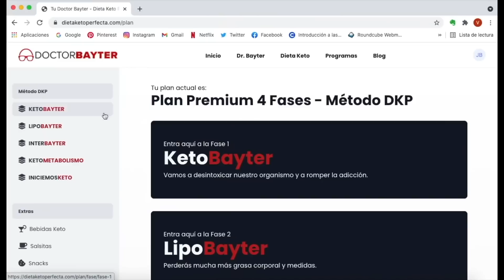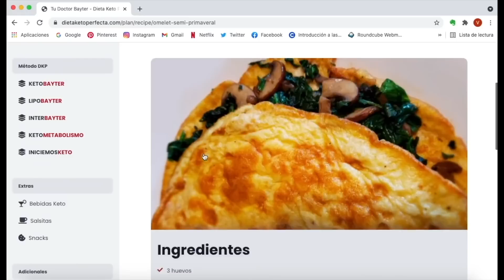Calorías y balance energético: ¿funciona? - Doctor Bayter